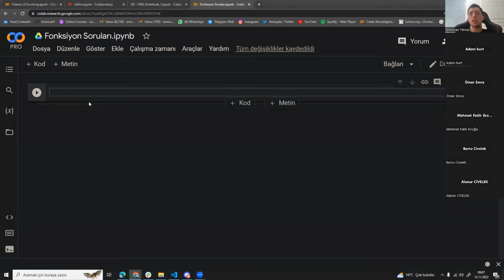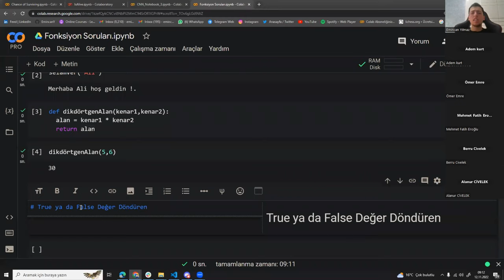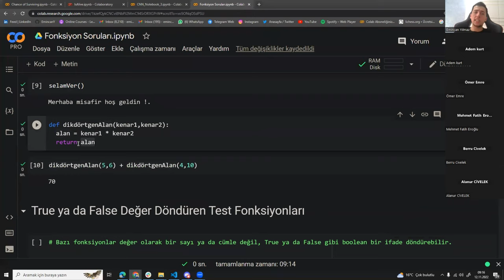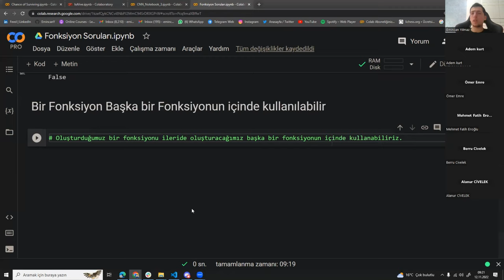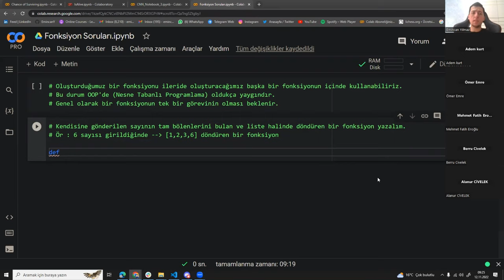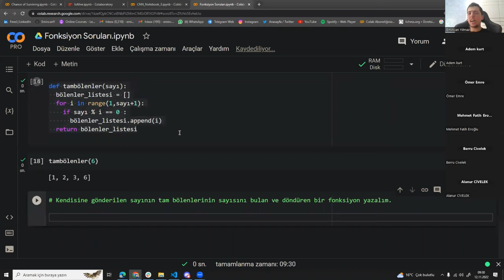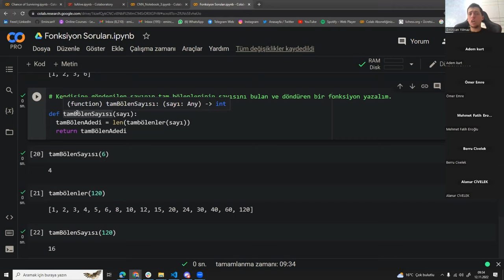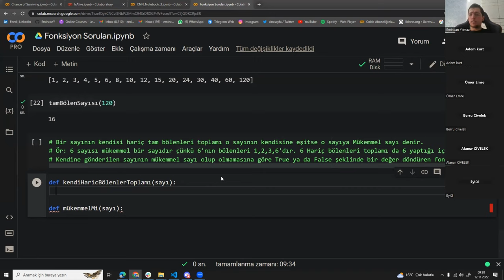Yapay Zeka - Python [1.Kur-36. Ders]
PEYKHANE ATÖLYE
Emincan hoca  ile Yapay Zeka Eğitimleri - 1.Kur Python  [Fonksiyon 6]

Yapay Zeka
Otomasyon Yazılımları
Mobil Uygulamalar
Dijital Oyun
Dijital Eğitim Materyalleri
Sanal Şehirler